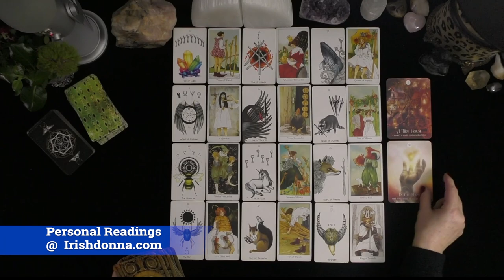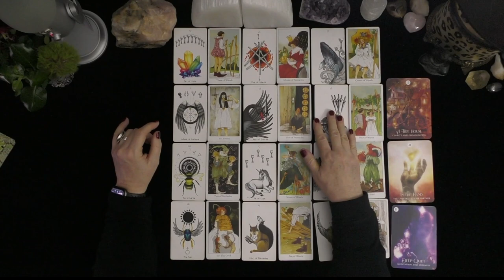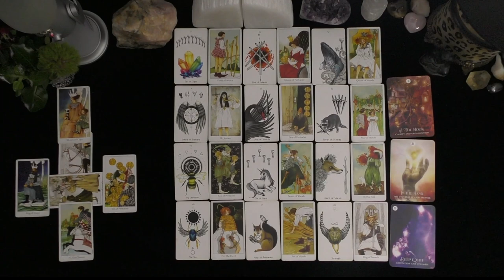SAGITTARIUS~A SECRET THEY MUST SHARE TO MOVE FORWARD!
SAGITTARIUS~A SECRET THEY MUST SHARE TO MOVE FORWARD!~LOVE TAROT~LOVE READINGS~ARIES TODAY~TIMELESS, 2021, Irish Donna Tarot
DONNA WILDER-HART
5 INDEPENDENTLY VETTED READINGS SINCE 2007